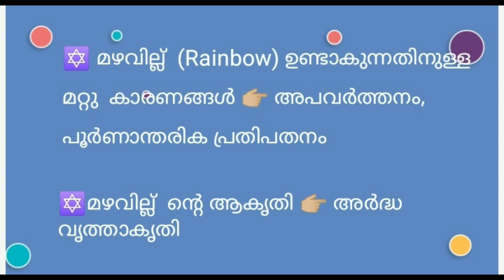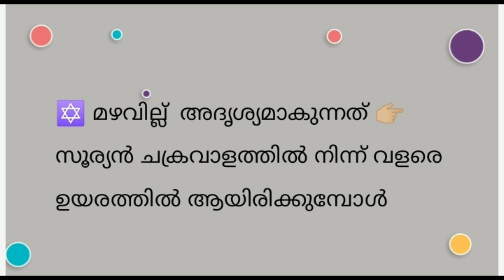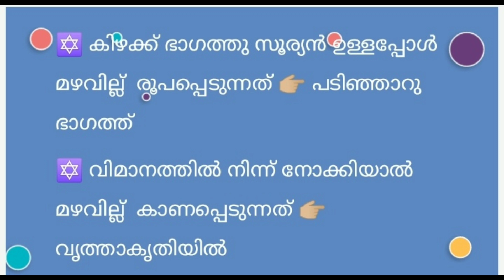മഴവില്ല് (Rainbow)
This vedio talks about rainbow. A rainbow is a stunning natural phenomenon that occurs when sunlight passes through water droplets in the air. It displays a spectrum of colors, typically ranging from red, orange, yellow, green, blue, indigo, and violet. The colors are a result of refraction, dispersion, and internal reflection of light. Rainbows can be seen in the sky after a rain shower, near waterfalls, or in mist. They symbolize hope, diversity, and beauty. The colors of the rainbow have also been associated with different emotions, cultures, and movements, making it a universal symbol of wonder and inspiration.